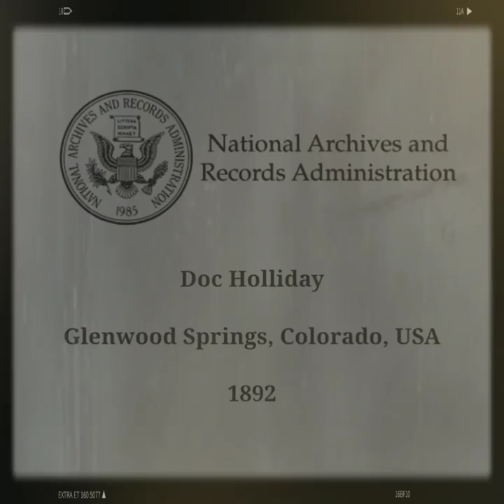Doc Holliday - Historical Films - Earliest Known Motion Pictures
John Henry "Doc" Holliday was an American gambler, gunfighter, and dentist. A close friend and associate of lawman Wyatt Earp, Holliday is best known for his role in the events leading up to and following the Gunfight at the O.K. Corral.
Born: August 14, 1851, Griffin, Georgia, United States.
Died: November 8, 1887, The Hotel Glenwood Springs, Glenwood Springs, Colorado, United States.
Full name: John Henry Holliday
Spouse: Big Nose Kate (m. 1877–1882)
Buried: November 8, 1887, Linwood Cemetery, Glenwood Springs, Colorado, United States.
Education: Pennsylvania College of Dental Surgery (1872)